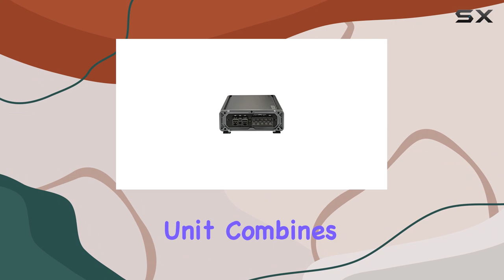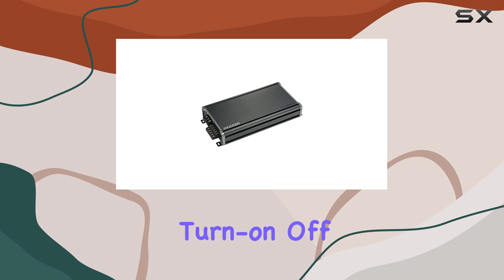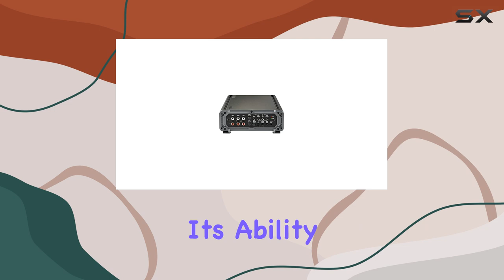KICKER 46CXA6605T CXA660.5 - Unleashing the Best of Sound and Power in Your Car Audio System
0:00 Intro
0:06 Review

Things that we mentioned in this video:
KICKER 46CXA6605T CXA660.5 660w : B084G92RPJ